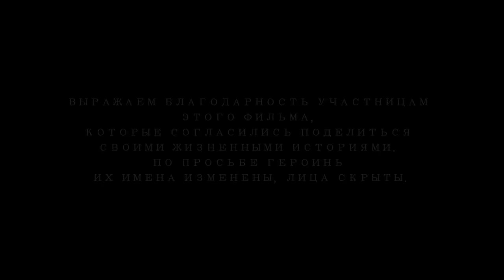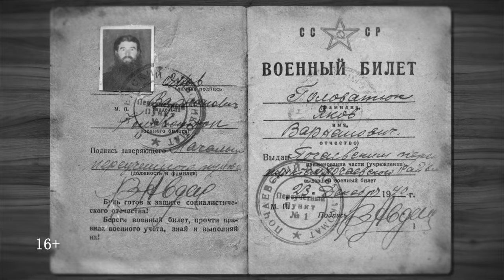Почаевская лавра | Фильм 10 | Паломница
‼️ Это видео не рекомендуется к просмотру лицам, не достигшим 16 лет.

А еще об одержимых бесами людей. Они не видны с первого взгляда. Они отдают свои жизни служению злу. Скорее всего, не принимают участия в церковных Таинствах и не собираются избавляться от злых духов, а при упоминании Бога, молитвы или чего-то святого могут сквернословить, становиться агрессивными и даже опасными... Это значит, что человеку нужна духовная помощь... Если все оставить как есть, итог судеб этих людей - печаль, депрессия и вечное мучение, уготованное им ещё в этой жизни. Есть ли варианты? Есть. Покаяние... но тут, как говорят, хозяин - барин...